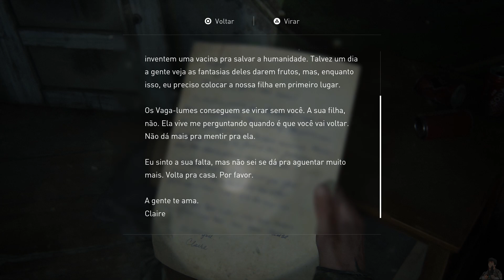THE LAST OF US PARTE 2 - A PATRULHA NA NEVE #03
Adiquira o livro Super Velocidade, escrito pelo Mighty, quando ele tinha entre 7 e 8 anos, tambem fez as ilustracóes:

SETUP

Consoles:
Nintendo Wiiu

Config PC
Processador I9 9900K
Placa mãe Asus Z390 PRIME-A
32GB RAM DDR 4 CRUCIAL BALLISTIX 2400mhz
SSD Sandisk 540Gb - Jogos
HD Sata Samsung 2TB
Geforce RTX 2080TI GALAX 11GB SG
Monitor 24' Philips 242G 144Hertz + AOC 24' Led